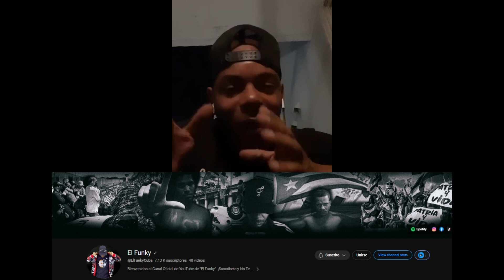EL FUNKY /A PARTIR DE LAS 5:00 pm, SÁBADO VIGILIA EN HIALEAH A FAVOR DE LOS PRESOS POLÍTICOS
informa a la audiencia sobre una vigilia que se realizará en apoyo a los presos políticos y la huelga de hambre de Luis Manuel y Michael. La vigilia tendrá lugar mañana en 800 West 29 Street en Hialeah. El orador enfatiza la importancia de apoyar la causa y brindar aliento a los involucrados. Mencionan la situación incierta de otro recluso en la misma prisión que Michael y expresan preocupación por el bienestar de Luis Manuel. El orador también aclara que Michael ya no está con su novia anterior y pide apoyo para promocionar una nueva canción que presenta la voz de Michael. Afirman su compromiso de continuar con sus quehaceres artísticos y musicales como una forma de activismo contra la dictadura en Cuba.